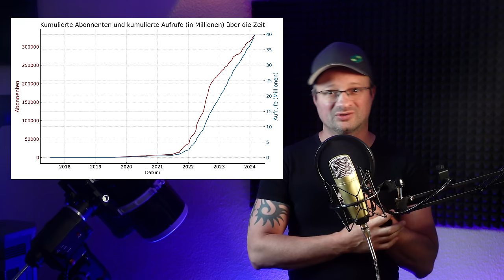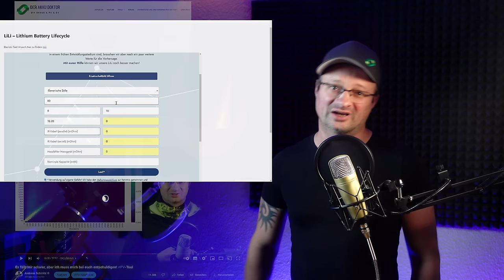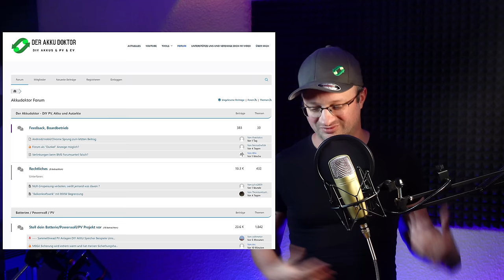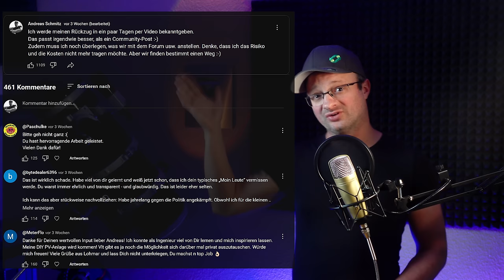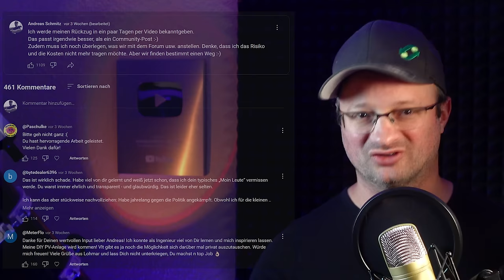Ich weiß hier einfach nicht mehr weiter...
Ich bin noch nicht 100% sicher, aber aktuell ist es für mich echt schwer hier weiterzumachen. Warum? Das erkläre ich euch in diesem persönlichen Video. Nächste Woche werde ich mich dann mit einer Entscheidung melden. Zwischen diesem Video und dem nächsten werden jedoch Wochen vergangen sein (das hier ist ja keine Live-Übertragung). Also bitte nicht wundern.

Bitte unterstützt unsere Arbeit finanziell:
Konto: Akkudoktor
IBAN: DE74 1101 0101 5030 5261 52
Solaris Bank

12V,24V48V Laderegler (einfach aber funktioniert gut, Kühlung nachrüsten!)
4s LiFePo4 BMS (verwende ich selbst)

Hier hab ich meine Klimaanlagen gekauft, alle Shops waren in Ordnung:
ShopClima.it
~▬▬▬▬▬▬  Team ▬▬▬▬▬~
Kamera: Dr. Andreas Schmitz
Schnitt: Manuel Lieske
Verantwortlicher Redakteur: Dr. Andreas Schmitz
Redaktion:

~▬▬▬▬▬▬ Quellen ▬▬▬▬▬~

00:00 -  SO GEHT ES NICHT WEITER!
00:43 - MEINE FAMILIE HAT ANGST!
04:00 - GESTÖRTES JAHR!
11:10 - WARUM ENTSCHEIDEST DU DICH NICHT EINFACH?
14:12 - GRÜNDE GEGEN DAS AUFGEBEN